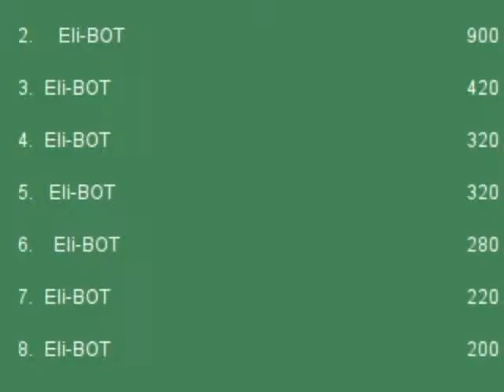Super Wario Jump! Episode 4 Where did they com from? by Eli-BOT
Watch me play Super Wario Jump.
This is not a full playthrough BUT I made it to level 9 (There are 10 levels in all).

Sorry for the delay of videos for this playthrough my Video Editor was down.

Please leave Questions and Comments.